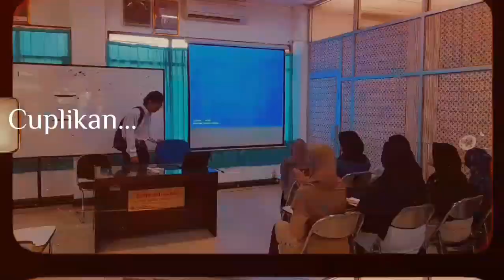Microteaching PAI/Muhammad Hajid Khairullah/E/Discovery Learning & Inquiring minds want to know